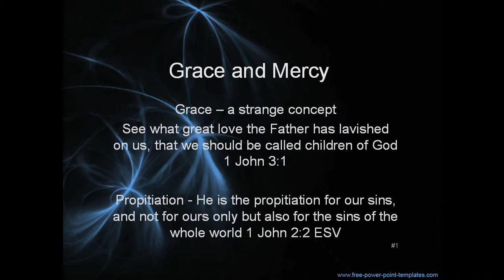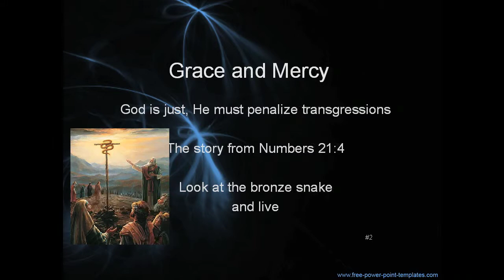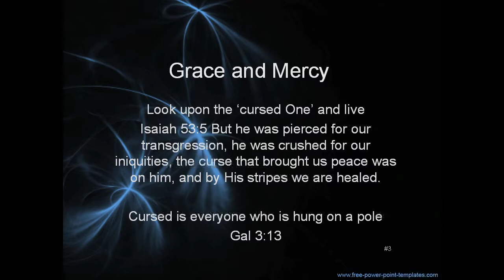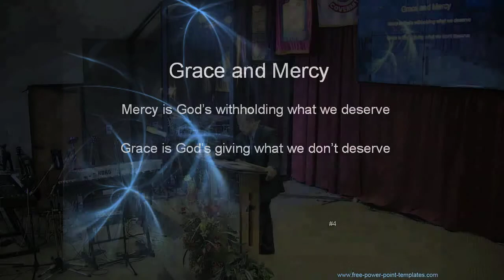Grace and Mercy, by David Trisna